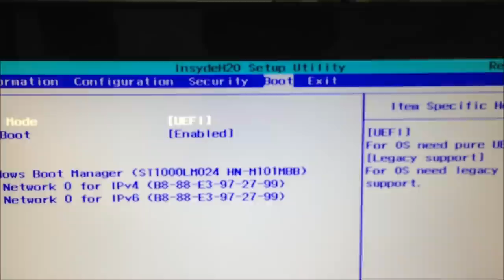Lenovo Ideapad Y500 (Windows 7 설치를 위한 UEFI 비활성화)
Lenovo Ideapad Y500 시리즈는 기본적으로 최신 운영체제인 Windows 8을 기본 운영체제로 제공하고 있고 소프트웨어 호환성 문제도 대부분 해결이 된 상태이지만 귀하가 사용중인 소프트웨어 또는 게임이 최신 운영체제인 Windows 8을 지원하지 않는다면 이 포스트를 참고하여 UEFI를 비활성화한 후 Windows 7을 설치할 수 있습니다.